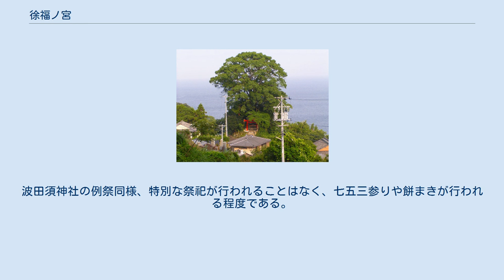徐福ノ宮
徐福ノ宮（じょふくのみや）は、三重県熊野市波田須町にある徐福を祀る神社である。
和歌山県新宮市に徐福を記念する徐福公園がある。
 神社合祀により一旦は廃社となるが、1957年（昭和32年）に元の社地にて再興した。
 波田須町の矢賀（やいか）集落の中にある「マルヤマ」（丸山）と呼ばれる小高い丘の上に鎮座する。
社地からは茶碗のかけらが発掘されており、徐福が焼き物の作り方を伝えたという伝説を補強するものとなっている。
境内にある大きなクスノキは2代目であり、合祀される前の神社は巨木群に囲まれていた。
 徐福神社を構成する神社建築は本殿と鳥居のみである。
社地のマルヤマの北側には蓬莱山と呼ばれる山がある。
 創建は不詳であるが、鶴岡八幡宮の創建を記念してその翌年の康平7年（1064年）に創建された波田須神社よりも前から存在したとされる。
徐福神社では稲荷神社を合わせて祀っていた。
 1907年（明治40年）6月22日に波田須神社に合祀され、一旦は廃社となる。
社地であった丸山には、「徐福之墓」と刻まれた碑のみが残されたが、「中国人」を神として祀っていることを伏せて住民は密かに信仰を続けたという。
 1957年（昭和32年）4月に波田須神社から分祀され、旧社地にて徐福神社が復興した。
復興以来、徐福伝説の研究家や華僑など地域住民以外の参拝者が増加した。
 1960年代に徐福ノ宮の参道修復工事中に古い貨幣が発見された。
2002年（平成14年）11月になって中国人学者の鑑定によって秦代の半両銭であることが判明した。
 徐福の伝説が残る場所は日本国内に20か所以上も存在するが、波田須町には上陸地であることを裏付けるものが数多く伝わり、有力な場所とされる。
また多くの地域では徐福のことを「徐福さん」と親しみを込めて呼ぶのに対し、波田須町では「徐福さま」と呼んで神格化しているところに特色がある。
波田須の徐福伝説は次の通りである。
 例祭は波田須神社と同じ11月5日である。
波田須神社の例祭同様、特別な祭祀が行われることはなく、七五三参りや餅まきが行われる程度である。
 徐福ノ宮がある波田須町の矢賀集落では、春分の日に浜辺で徐福の遭難供養行事を営んでいる。